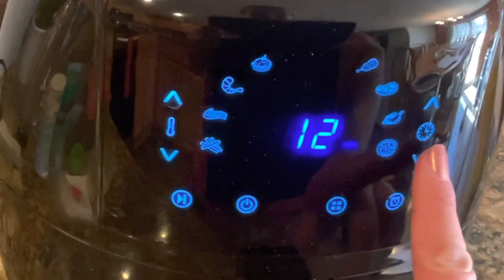Crispy Mozzarella Cheese Bites Recipe with Marinara Sauce in the Air Frye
In this video, we'll show you how to make delicious Crispy Mozzarella Cheese Bites with Marinara Sauce in the Air Fryer. This recipe is perfect for a quick and easy snack or appetizer that will impress your guests. We'll guide you through the step-by-step process of making the mozzarella bites from scratch, including how to make the perfect breading and how to cook them to crispy perfection in the air fryer. And to top it off, we'll show you how to make a delicious marinara sauce that pairs perfectly with the cheesy bites. So grab your ingredients and let's get cooking!